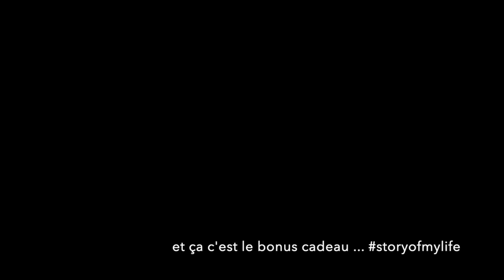Yoga du soir - Comment s'endormir plus facilement par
Vous avez du mal à vous endormir ?
Voici quelques petits exercices de yoga pour aider votre système nerveux à se calmer de façon à tomber plus facilement dans le sommeil.
N'hésitez pas à me laisser votre avis et à me dire ce que vous aimeriez que je filme :)

Bonne soirée et douce nuit